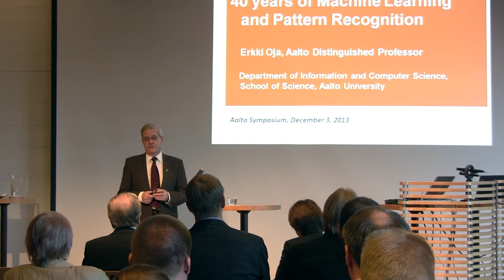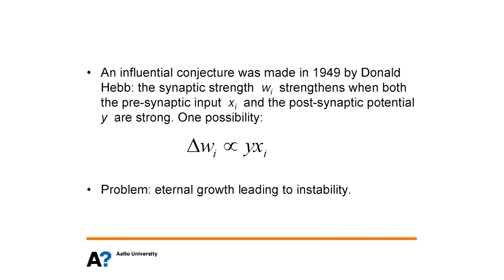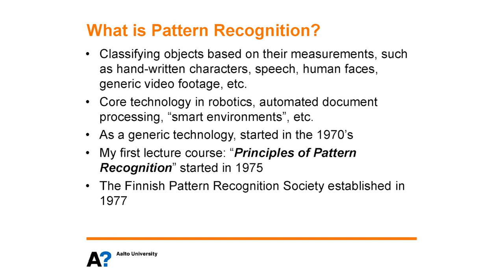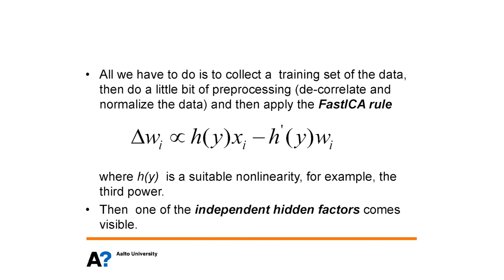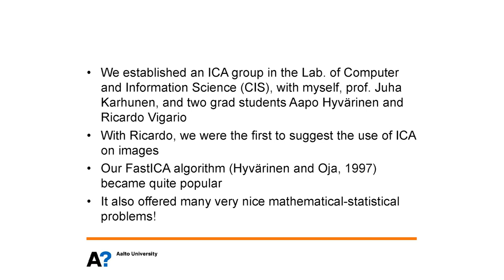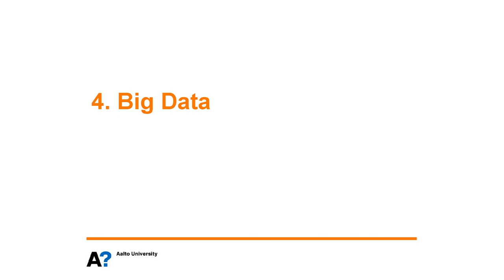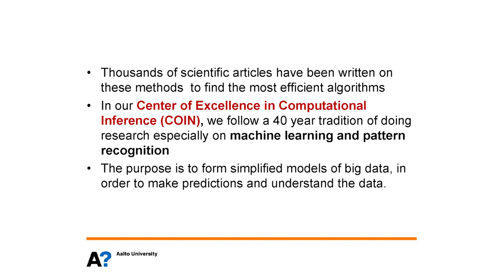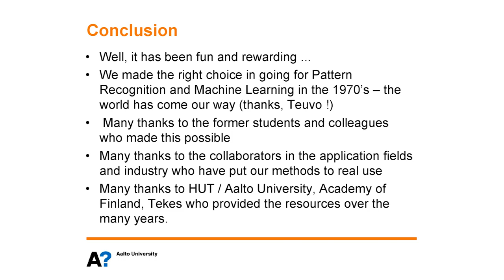Erkki Oja: "40 Years of Machine Learning" - Professor Erkki Oja Symposium @Aalto University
December 3rd 2013, Aalto University arranged a symposium in honour of Aalto Distinguished Professor Erkki Oja. Professor Oja has published very extensively, particularly in the areas of pattern recognition, computer vision, neural networks, and machine learning. Professor Oja is one of the world's most widely cited researchers in the fields of machine vision and image analysis.

Video by Montaasi Ry and Aalto University Communications 2013.